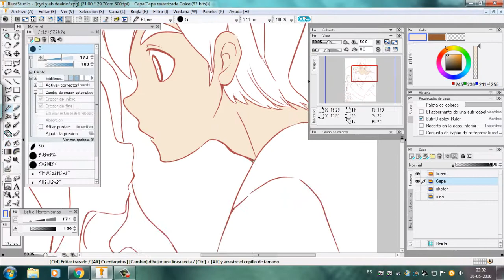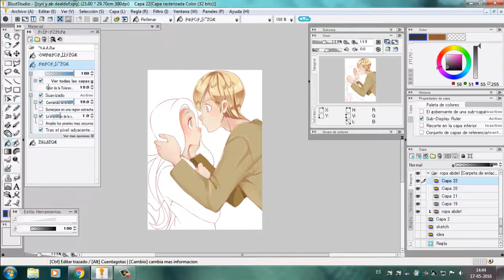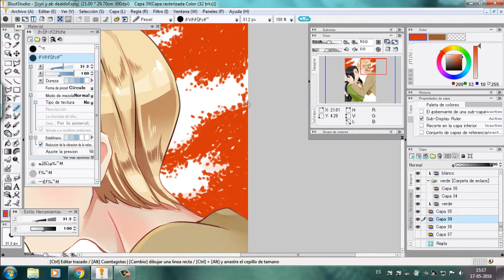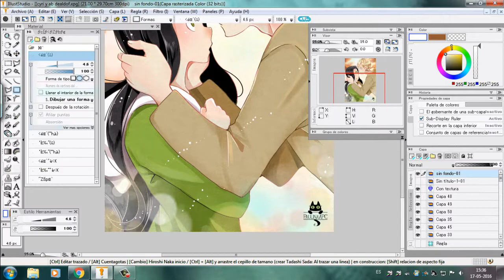IllustStudio - Cyrilla y Abdel- Speed painting by Paulinaapc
Dibujo que hice hace unos meses de mi cómic/manga "Cyrilla y Abdel" ^^

Programa de dibujo: IllustStudio
Tableta gráfica: Wacom Intuos4
Programa para grabar escritorio: Camtasia Studio 8
Programa editor de vídeo: Camtasia Studio 8